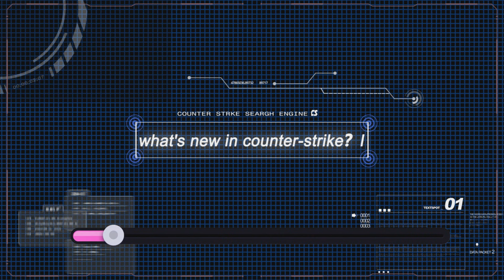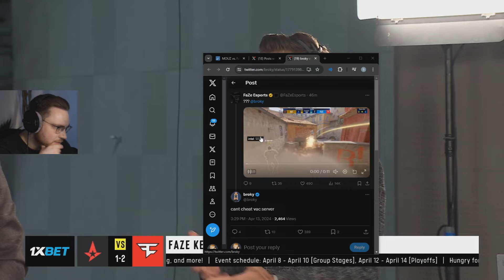broky - MVP - IEM Chengdu 2024!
broky (The Latvian Laser) led FaZe in rating (1.23) as he took the playoffs by storm after a mixed effort in the group stage, often serving as more of a hybrid than a dedicated AWPer..